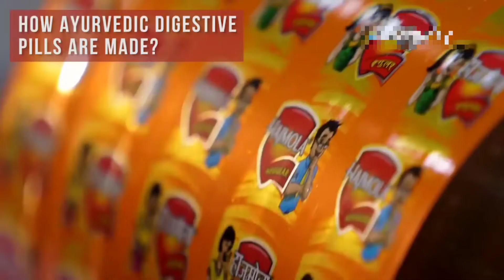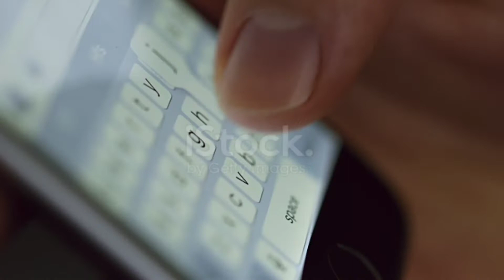कुछ इस तरह बनता है HAJMOLA 🤔 | हैरान कर देने वाला यह १ रोचक तथ्य 😯 | Hajmola कैसे बनता है देखिए 🧐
Title :-  कुछ इस तरह बनता है HAJMOLA 🤔 | हैरान कर देने वाला यह १ रोचक तथ्य 😯 | Hajmola कैसे बनता है देखिए 🧐

Techno Facts by Rahul Parihar :- This channel is all about facts and motivation.

1) This video has no negative impact on the original works (It would actually be positive for them).

2)This video is also for teaching purposes.

3) It is not transformative in nature.

4)I only used bits and pieces of videos to get the point across where necessary.

5) Some images are also used just for giving the clearance about the topic to the viewers.